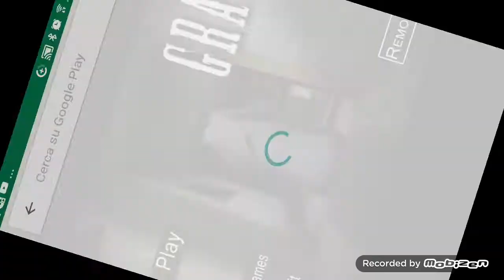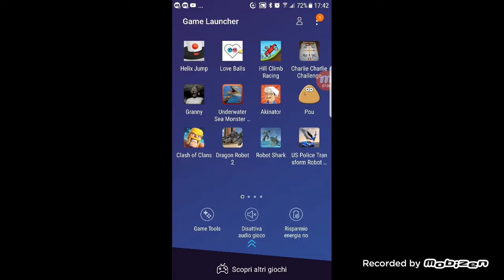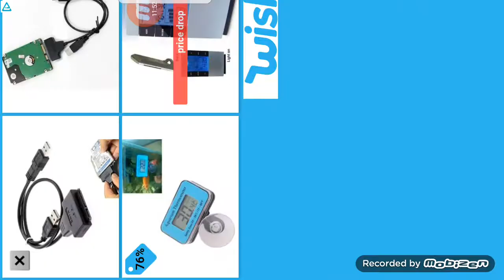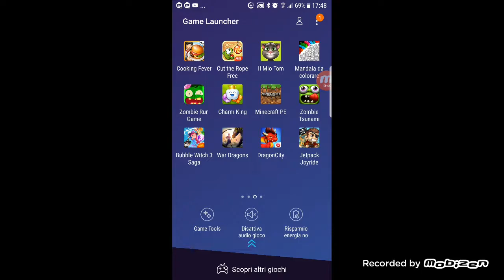GRANNY STIK MAN E MINECRAFT ( ODIO I BAG )